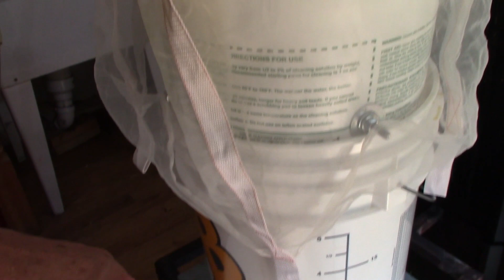Blueberry Oatmeal Whiskey Mash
Still Works and Brewing is making a Blueberry Oatmeal mash

10#   rolled oats
4.5 #   corn
4.5 #   6 row barley
2 #   Rye
4 # honey
4 # blueberries